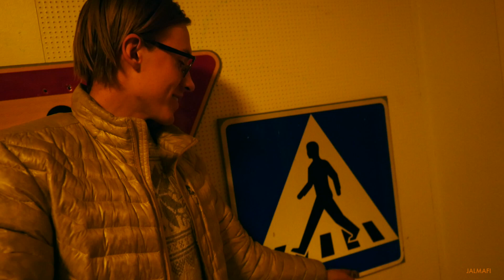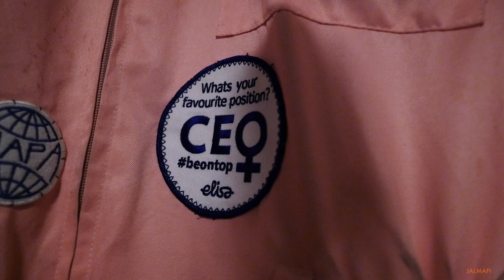SUOMEN JALKAPALLON TULEVAISUUS | Inspisode 14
Snapchat jalmafi